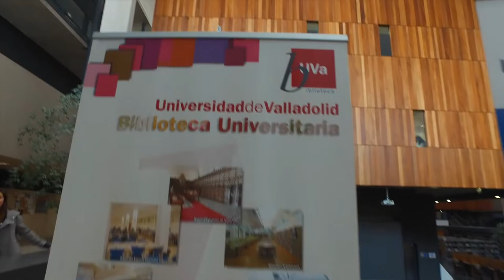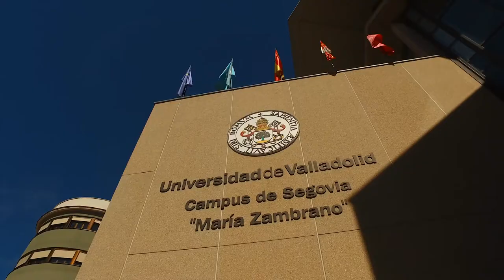Grado en Turismo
Los estudios de Grado en Turismo de la UVa se han diseñado con un enfoque integrador, multidisciplinar y marcadamente internacional para que los estudiantes adquirieran las competencias y habilidades necesarias para tener éxito en un sector tan complejo y competitivo como el sector turístico.

El Grado en Turismo de la UVa es un plan de estudios de calidad, dinámico y adaptado a las necesidades formativas que demanda el sector turístico. Como aspectos destacables ofrece:

1. Prácticas en empresas
En el Grado de Turismo, el reconocimiento de prácticas (18 ETCS) permite que, gracias a las prácticas en empresas y entidades del sector, todos los estudiantes puedan desarrollar las competencias adquiridas en la titulación y llevar a cabo de esta manera su primer acercamiento al ámbito profesional. Contamos con más de 200 Convenios con empresas y organizaciones turísticas a lo largo de toda la geografía española de manera que nuestros estudiantes realizan prácticas en cadenas y establecimientos hoteleros, agencias de viajes (mayoristas y minoristas), consultoras turísticas, centros de turismo rural, empresas de turismo activo, oficinas de información turística, museos, etc.
El Grado de Turismo de la UVa permite, a los estudiantes que lo deseen, el aprendizaje de tres idiomas (inglés, francés y alemán) acercándoles a la posibilidad de realizar el programa de movilidad Erasmus Prácticas en empresas europeas.

2. Posibilidad de estudiar en otros lugares
El carácter global y multicultural del turismo hace que desde la UVa-Segovia se fomente la movilidad de los alumnos como parte esencial de su aprendizaje. Este hecho posibilita la adquisición de algunas de las habilidades más demandas hoy en día en el mercado laboral: idiomas, movilidad, capacidad de comunicación, etc.
La oferta actual de destino, a nivel internacional, de los alumnos de turismo está compuesta por un total de 12 campus extranjeros ubicados en 9 países europeos (Alemania, Francia, Italia, Irlanda, Grecia, Turquía, Polonia, República Checa, Portugal).
Con este tipo de experiencias nuestros estudiantes desarrollan una mentalidad abierta e innovadora, facilitando que su perfil académico y profesional se adapte a países y culturas muy diferentes.
Para aquellos que prefieren quedarse en España, también existe un Programa de Intercambio con Universidades Españolas. Actualmente, los estudiantes de Turismo tienen la posibilidad de pasar un curso académico completo en la Universidad de La Laguna (Tenerife), la Universidad de Cádiz y la Universidad de Vigo (ENStudyCampus Orense) teniendo la opción de solicitar becas específicas (Beca Séneca, concedida por el Ministerio de Educación).

3. Posibilidad de obtener una doble titulación internacional
El Programa Internacional de Doble Titulación permite a los estudiantes del Grado de Turismo cursar sus estudios durante un año académico en la Jadehochschule- University of Applied Science (Wilhelmshaven, Alemania) y conseguir, una vez finalizado el curso con éxito, obtener el grado alemán y el español. Los estudiantes que siguen este Programa Internacional, además, pueden optar a beneficiarse de una ayuda Erasmus para financiar su estancia en Alemania.

4. Posibilidad de cursar Programas de ENStudyData Conjuntos con otras titulaciones
La creación de un Programa de ENStudyData Conjunto –PEC– para la graduación en Publicidad y Turismo tiene su base en la tradicional simultaneidad de estudios. Su objeto no radica en crear un título único sino en crear un itinerario estructurado para que el alumno que desee realizar ambos títulos pueda hacerlo de la manera más eficiente posible.
En un entorno tan competitivo como el actual, las empresas demandan perfiles de trabajadores altamente cualificados, formados para responder a la demanda del cada vez más exigente mercado laboral. Los Grados en Turismo y Publicidad son dos especialidades compatibles, y casi imprescindibles; en la transformación y el crecimiento del turismo juega un papel decisivo la publicidad y las campañas promocionales, pues permiten generar ventas reales y, por consiguiente, sostener una industria turística.